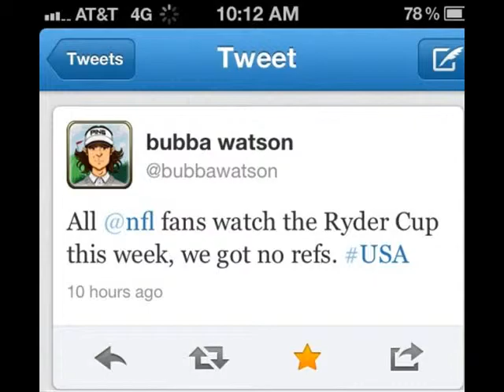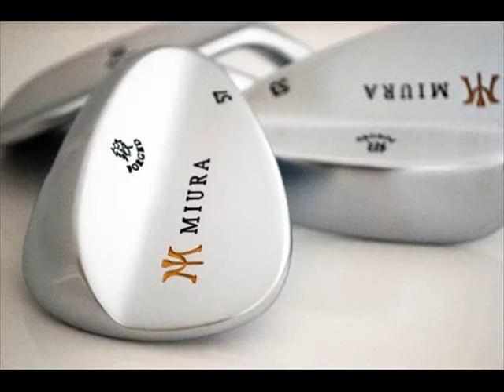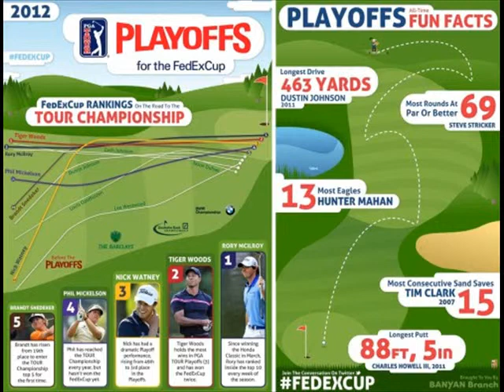The Favorite of Golfing Pictures - June 2013